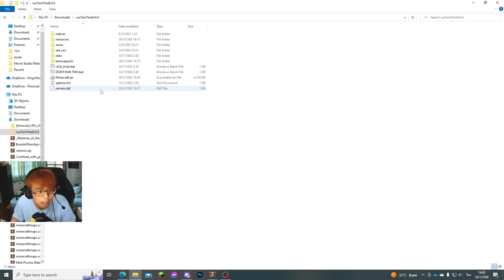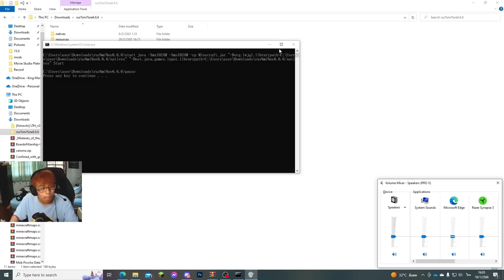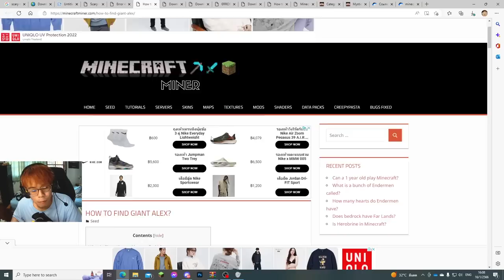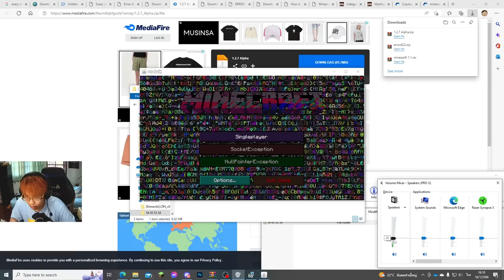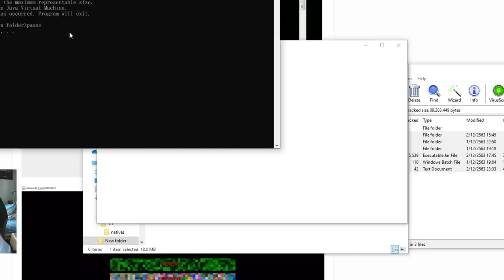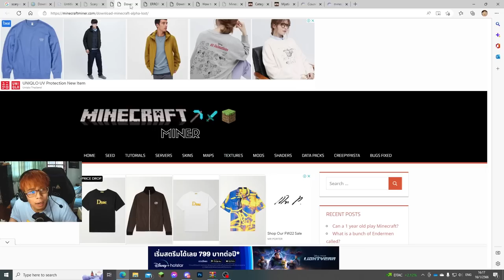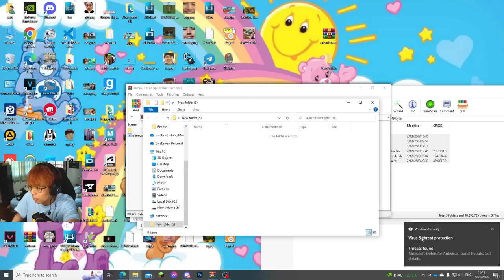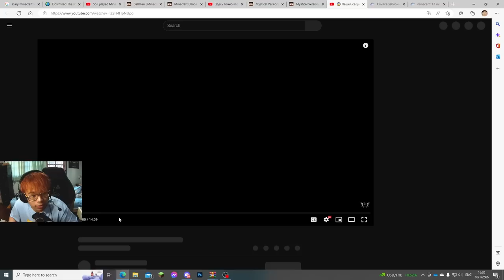นี่คือมายคราฟ "เวอร์ชั่นที่น่ากลัว" ที่สุด! *อย่าโหลดเล่นตาม* (Minecraft)